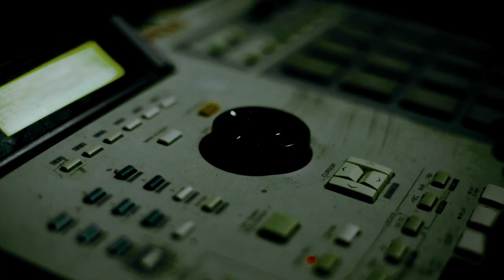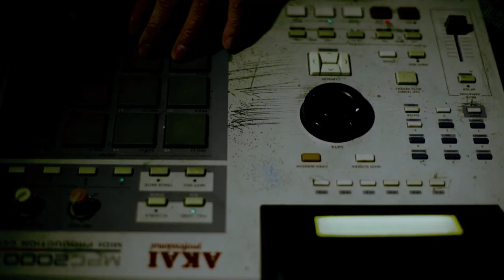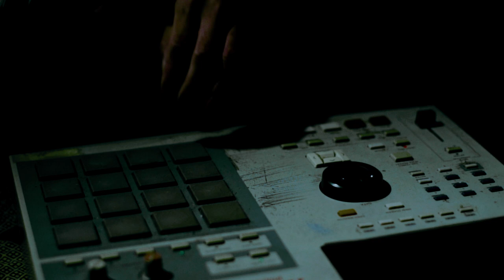NICKELMAN × Atsuki / Affection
a film session
様々なシーンで活躍するARTIST達と、ダンスカルチャーの融合。「セッション」をテーマに構築される映像チャンネル。

DANCE : Atsuki
FILM :  168FILM

Release Info.
NICKELMAN / Mangoes
Label : URBNET
Format : Vinyl / Cassette Tape